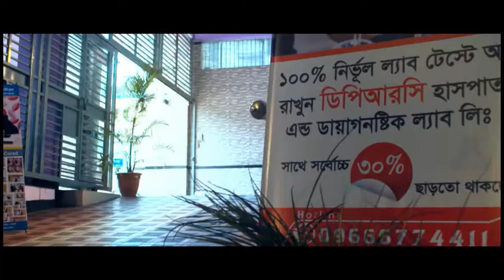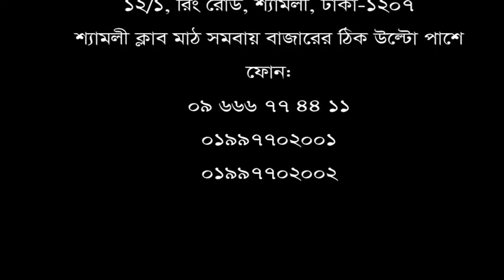যদি আগেই DPRC Hospital ltd এর খবর পেতাম তাহলে অনেক আগেই আমার ছেলে সুস্থ হয়ে যেত।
যদি আগেই DPRC Hospital ltd এর খবর পেতাম তাহলে অনেক আগেই আমার ছেলে সুস্থ হয়ে যেত। অসুস্থ ছেলের মা বিডিটুডেসকে যা বললেন।